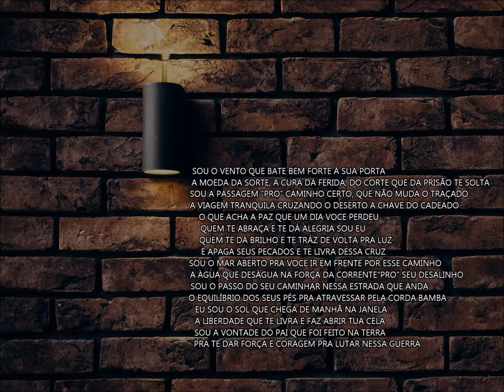chave do cadeado (louvor contemporâneo)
D.Ferrera-chave do cadeado (louvor contemporâneo)